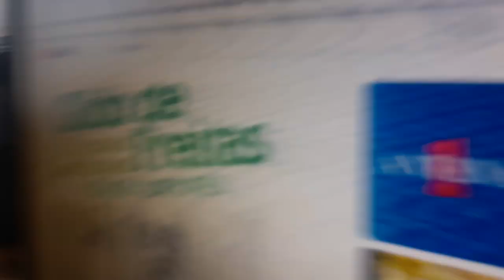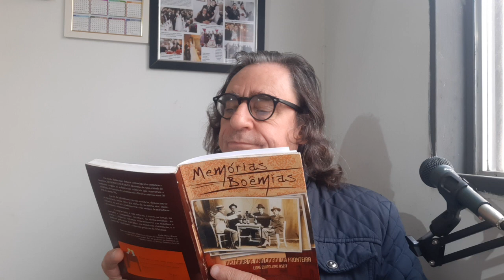TRANSMITA SEMPRE UM SEMBLANTE E POSTURA DE ALTO ASTRAL!!!! (24/06/2023 08h31min.) LIVRAMENTO, RS.